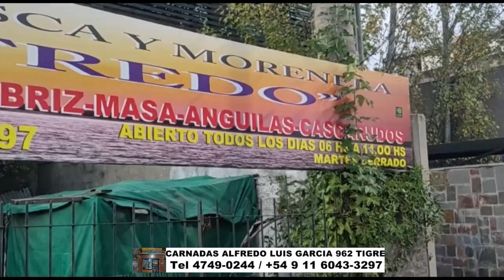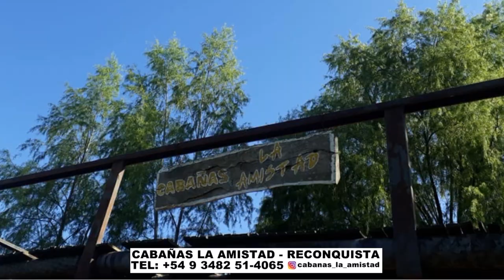DELPESCADORTV456. PEJERREYES EN BERISSO Y VILLA CAÑAS. CORVINAS RUBIAS EN LA BALANDRA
PEJERREYES EN BERISSO Y VILLA CAÑAS. CORVINAS RUBIAS EN LA BALANDRA